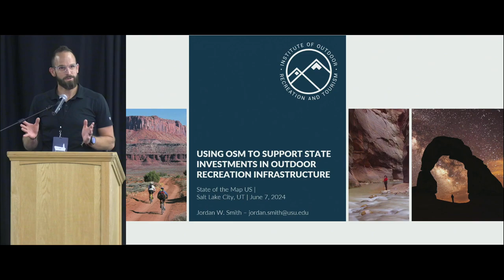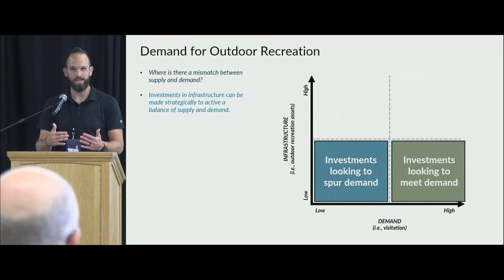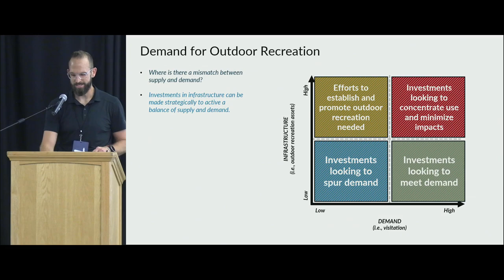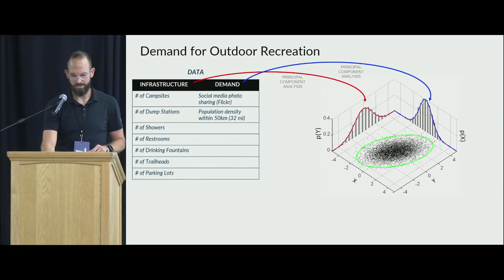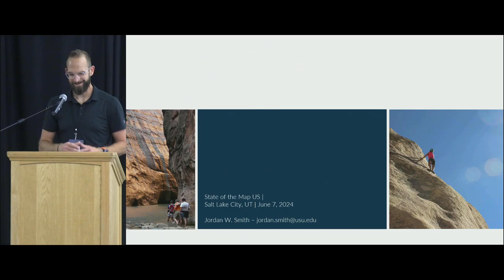Building Utah’s Outdoor Recreation Asset Database using OpenStreetMap – Jordan Smith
We highlight the development of Utah’s Outdoor Recreation Asset Database, a repository of spatial data related to outdoor recreation assets managed by federal, state, and local governments within Utah. The database draws on OSM data to ‘fill the gaps’ where authoritative data from an agency isn’t available. This database was used to directly inform the development of the state’s first outdoor recreation strategic plan.